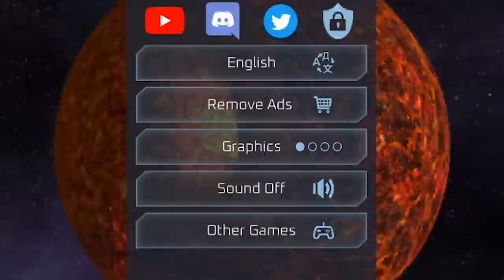When you remove the earths core with a nuclear explosion